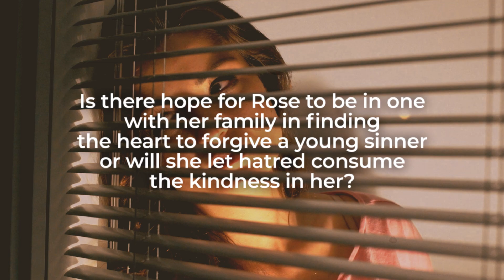Then Sings My Soul by Doreen L. Hatton | Book Trailer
The book is about loss, forgiveness and redemption. Somewhat suspenseful, and eventually come to a happy place.